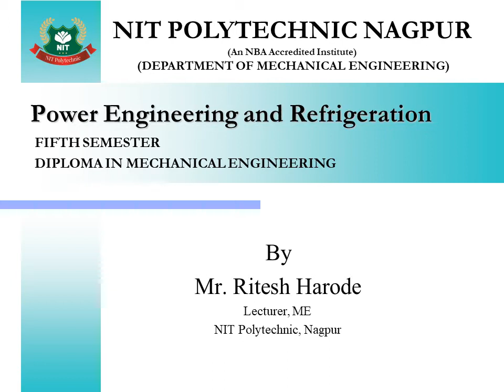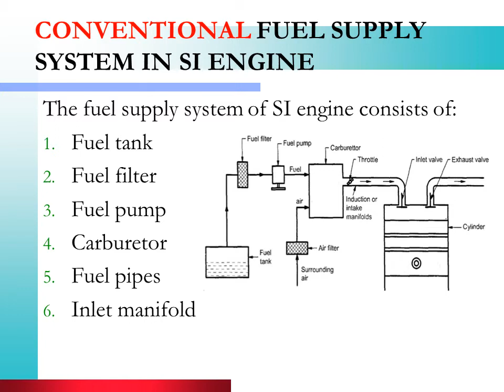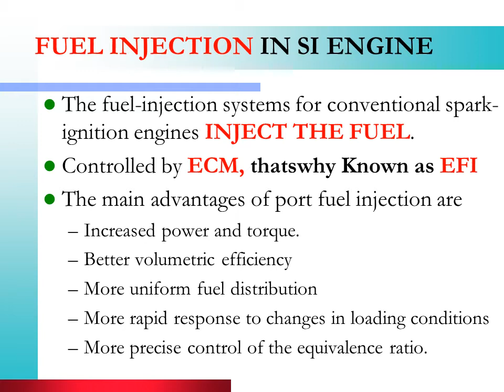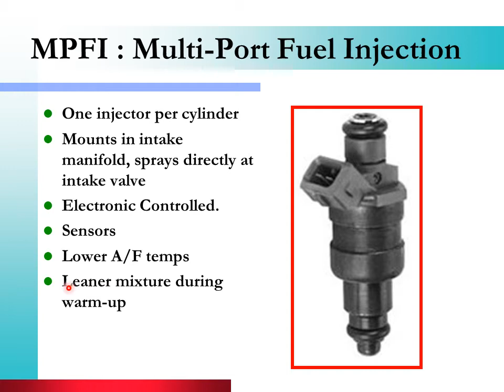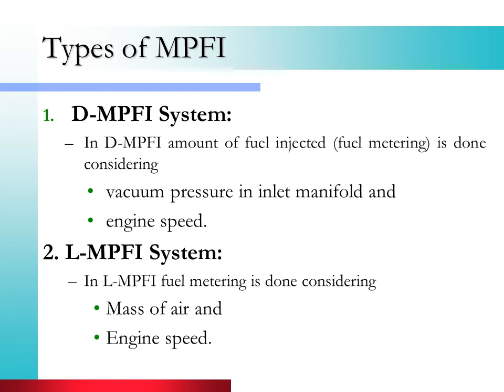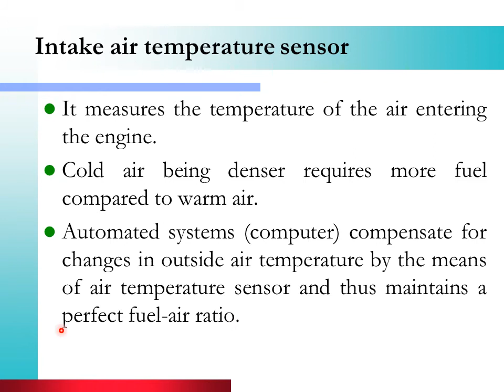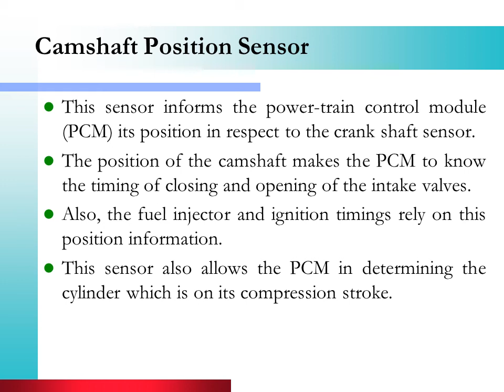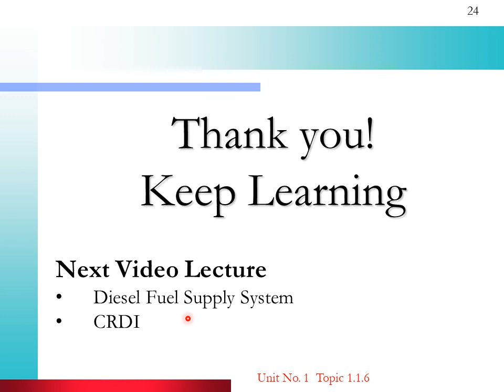Multi Port Fuel Injection (MPFI)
Electronic Fuel Injection system for SI Engine